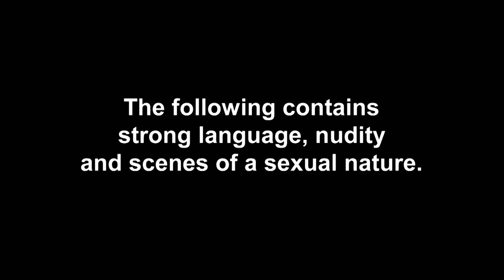Ep #2 CATCH UP: Charlotte Drives Josh Crazy On Day Date | The Charlotte Show 2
The Geordie lass treats her boyf to a reet canny day of off road driving mayhem!
Josh has a surprise of his own when he announces that he's hitting the Toon for a mortal night out. Just a shame Charlotte is in Iceland…